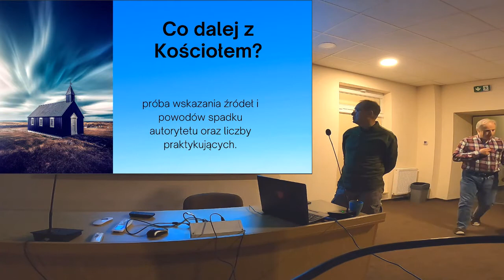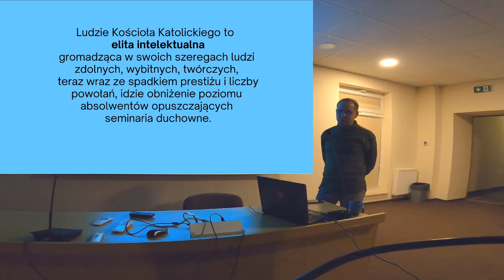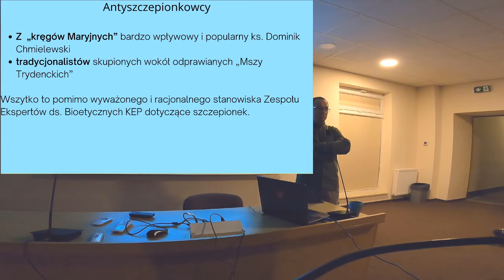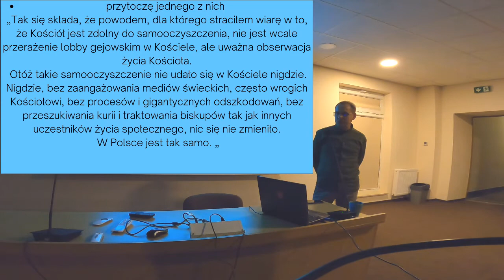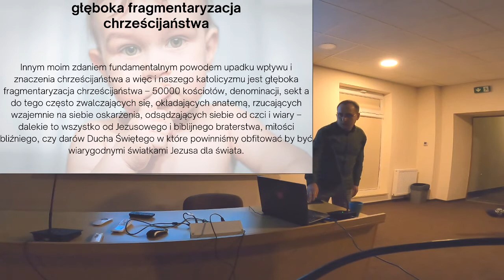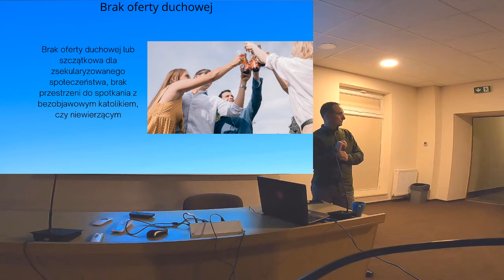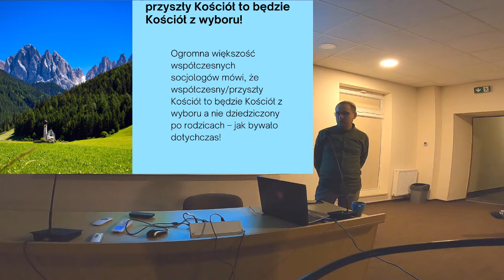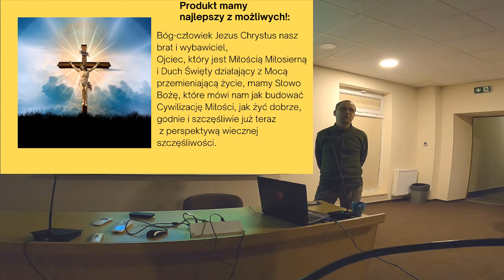Co dalej z Kościołem?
Próba wskazania źródeł i powodów spadku autorytetu oraz liczby
praktykujących.
Piotr Dropp
XII Sesja Apologetyczka (2021r)